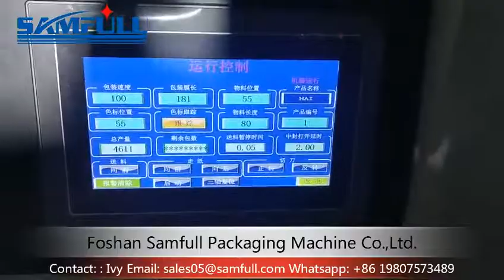Car Clay Bar Packing Machine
Skype: Samfull-Ivy
Wechat: Samfull-Ivy